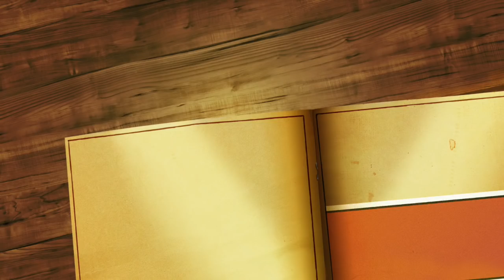YOUTH FEST 2K18 TRAILER OF R.V.R. & J.C. COLLEGE OF ENGINEERING, GUNTUR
R.V.R. & J.C. COLLEGE OF ENGINEERING